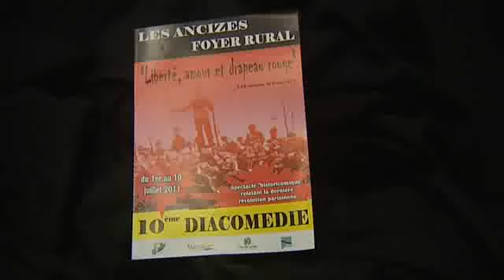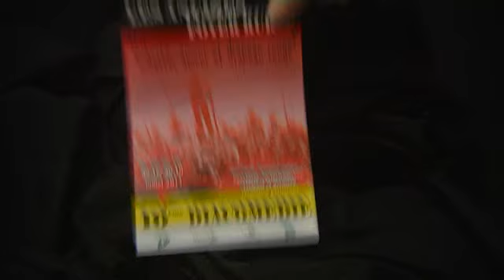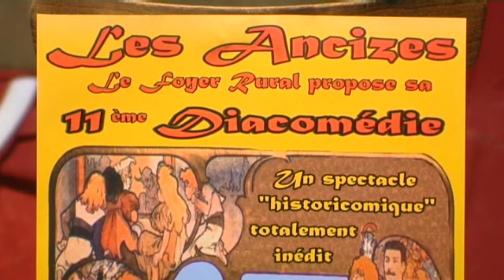La Voix est Libre : "Bienvenue au pays de la vallée de la Sioule" (Partie 2)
« Bienvenue au Pays » vous emmène, à nouveau, à la découverte des trésors de notre belle région. Des petits coins à découvrir, un patrimoine riche d’histoire et de personnalités locales. Samedi, à 11h30, Philippe Marmy et Yannick Kusy vous invitent à découvrir la Vallée de la Sioule.